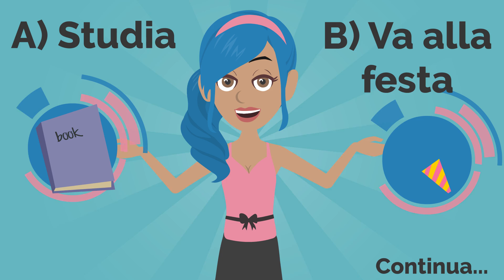Episode 1 - La storia di Celeste: “Mi presento” 🔴(INTERACTIVE story!)🔴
This story will be written with you! In fact, after each episode, you have the opportunity to decide how the story continues! Watch the first episode and then decide if Celeste stays home studying or goes to the party! Write your choice in the comment!